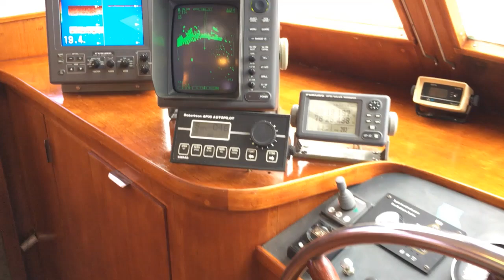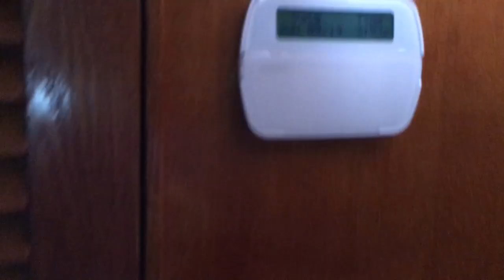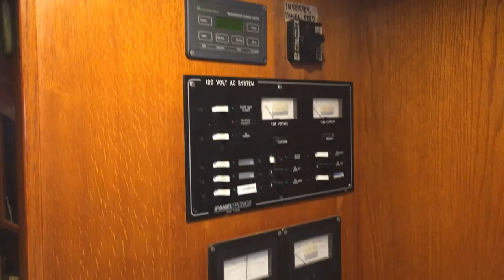m/v Esprit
FOR SALE:  54' Trawler designed by Sparkman & Stephens, U.S. Built with a Fiberglass Hull.   Capable long range cruiser currently in service by owner in the US East Coast.  This proven live-aboard is an eye-catcher with classic lines